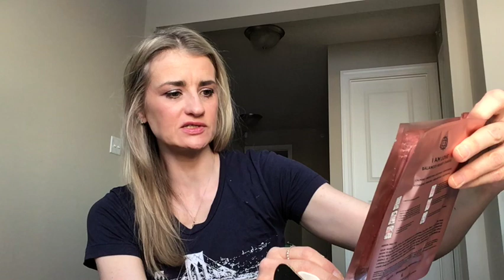New Beauty Beauty Pass Live VIP Beauty Box 2023 Unboxing - WHAT'D I GET???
If interested in getting a box of your own, I recommend:
NEWBEAUTY
VIP TICKET- AWARDS 2023 BEAUTY BOX
$213

Join us as we celebrate the 13th Anniversary of The NewBeauty Awards!

Reserve your Awards VIP Box now ($1,000+ value) to experience the most exclusive editor-approved products from award-winning brands.

You'll also unlock access to BeautyPass Live- The NewBeauty Awards Event on Wednesday, May 10th at 8pm EST.

The VIP Awards Box will begin shipping on May 5, 2023
Limited quantity, while supplies last
Limit 1 Awards VIP Box per customer
Non-refundable

Total: $598

Hi.  I use and love Rakuten to get Cash Back at alot of my favorite stores.  Getting cash back for a purchase I'm making anyways? Yes please.  If you are not yet signed up, here is my link.  Use this link to get $40 after you spend $40. (Limited time only 11/3/22)

All opinions expressed in my videos are solely my own.  I purchase all products discussed and displayed unless otherwise stated.